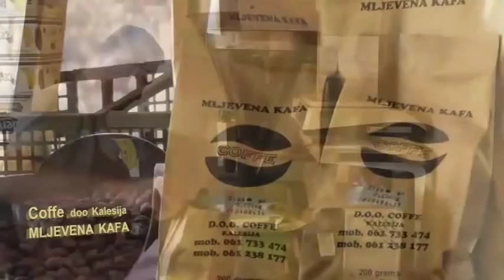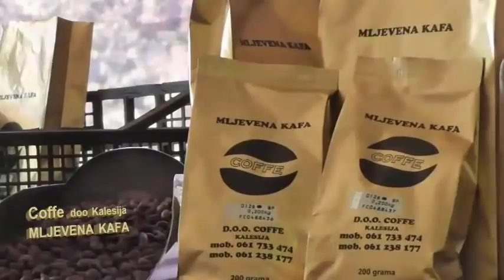Na kahvi sa Izetom Šmigalovićem